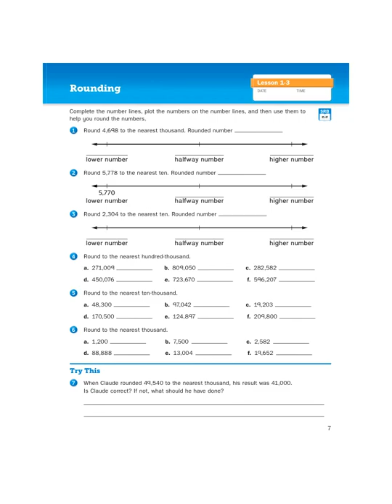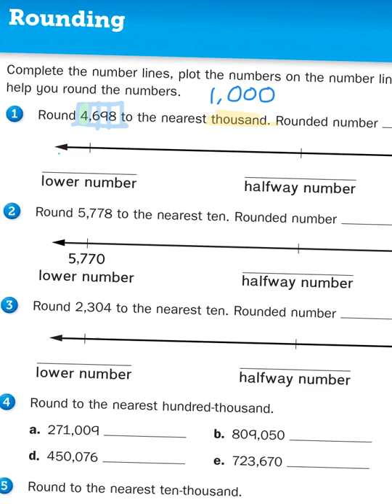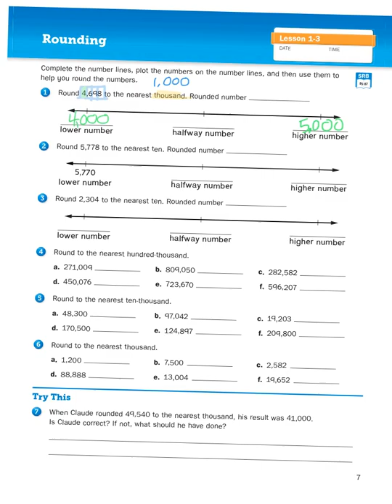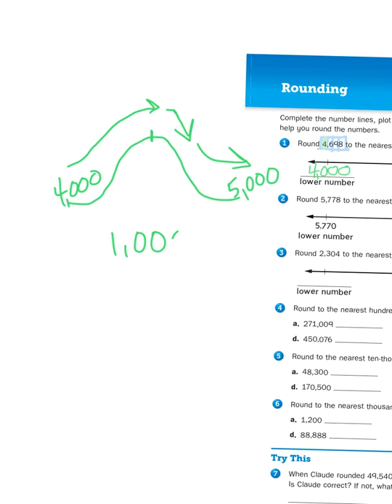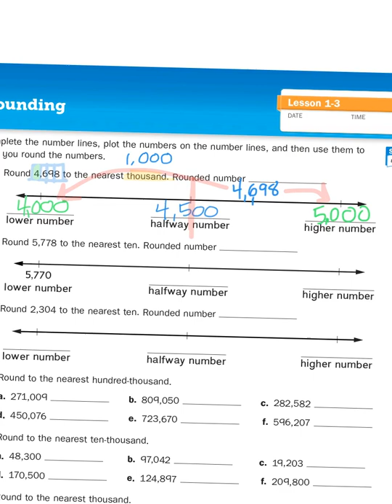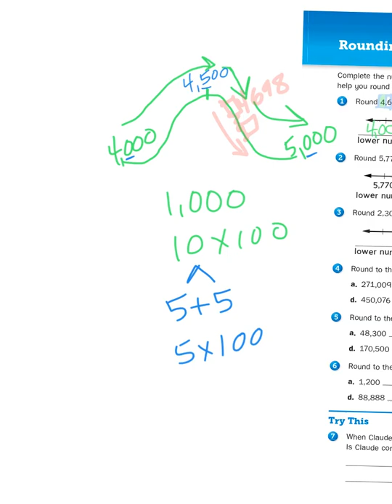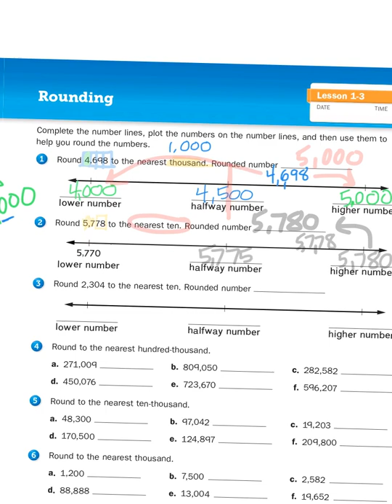Everyday Math, 4th Grade, 1.3 Math Journal pg 7 "Rounding"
It's a rollercoaster of rounding!